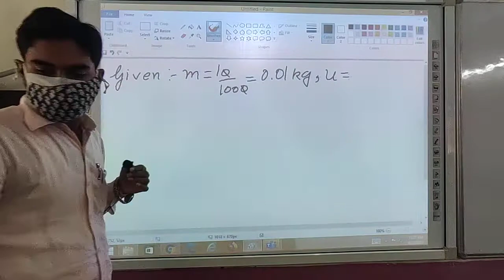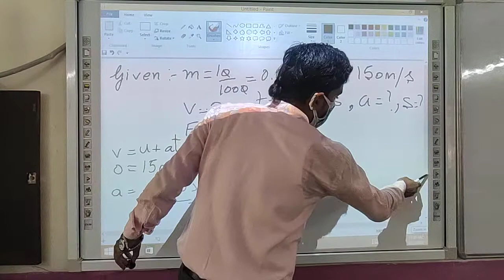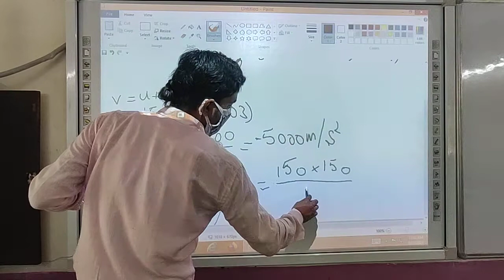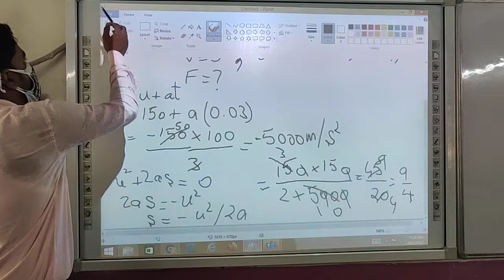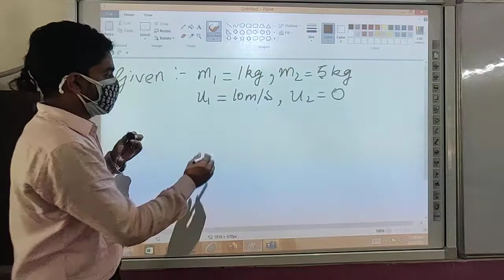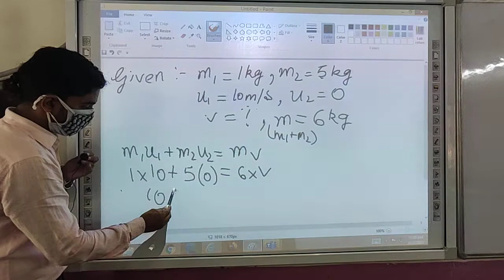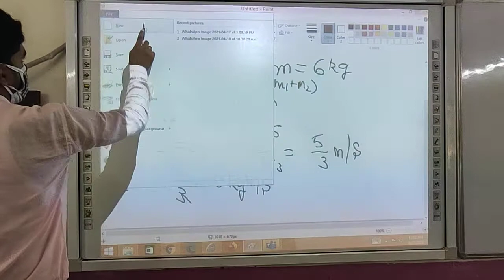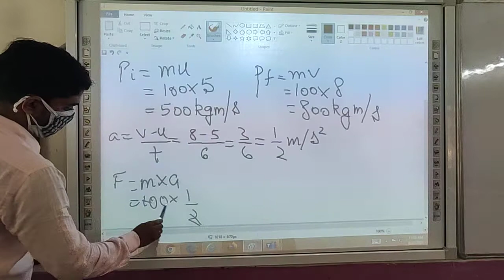Class 9th Physics Chapter 2 Force & Laws of Motion : Chapter End Exercises